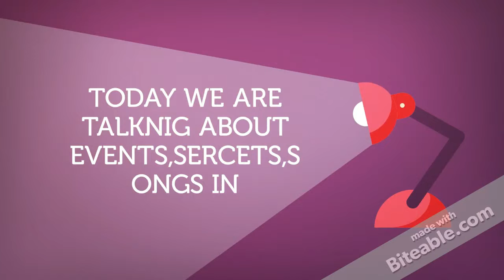It's Time For a Update - NO 8 - MOTHERS DAY SPEICAL - EVENT'S , SECRETS YOU KEEP FROM YOUR MUM,SONGS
HEY GUYS IN TODAY'S IT'S TIME FOR A UPDATE WE ARE TALKING ABOUT MOTHER DAY EVENT'S , , 5 SECETS THAT YOU KEEP FROM YOUR MUMS AND SONGS.

- ENOJY AND HAPPY MOTHERS DAY (: !

SORRY I FOGET TO ADD MUSIC !

EVENT'S:

2)Mother's Day Chocolate Box Workshop

KEY INFO:

Opening hours:
Tue-Sat 10am-6pm, Sun 11am-5pm (last adm 45mins before closing); closed Mons except bank hols

1) Clifton Nurseries

KEY INFO:

Opening hours:
Open Apr-Oct 9am-6pm Mon-Sat; 11am-5pm Sun. Nov-Mar 8.30am-5.30pm Mon-Sat; 11am-5pm Sun

TOP 5 SERECTS THAT LONDERS KEEP FROM THEIR MUMS !

ALSO YOU CAN GET HER SOME FLOWERS FROM SAINBURYS , TESCO , ASDA AND ETC

3 SONGS FOR MOTHERS DAY

3 - The Best Day" by Taylor Swift
2 - A Song for Mama" by Boyz II Men
1 - "Turn to You" by Justin Bieber

hers-day-adorable-songs-about-mom#12

AH (: !!!

PS/ MORE VIDEOS ARE COMING TODAY !